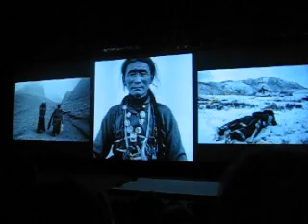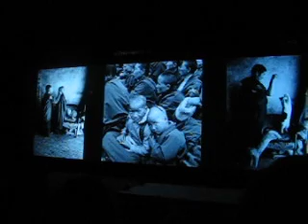VISA POUR L'IMAGE A PERPIGNAN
Soirée chinoise avec présentation d'un reportage photo sur le TIBET au Festival VISA DE L'IMAGE à PErpignan